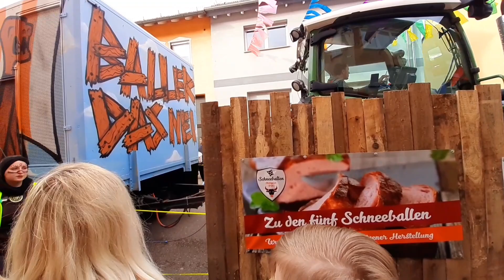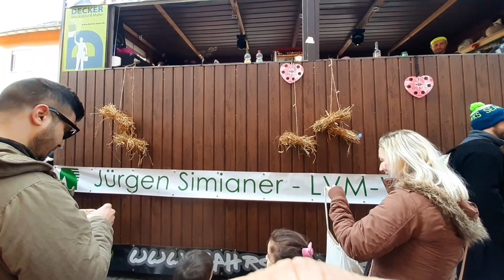Part 2: Watching Carnival Parade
February 19, 2023 Carnival Parade:
Celebrated in February, Fasching or Carnival/ Fastnacht is a traditional German celebration.
It is carnival season, which been celebrated for centuries by people worldwide who have German heritage. It’s utterly bonkers and terrific fun!